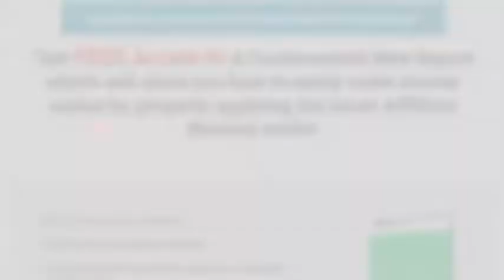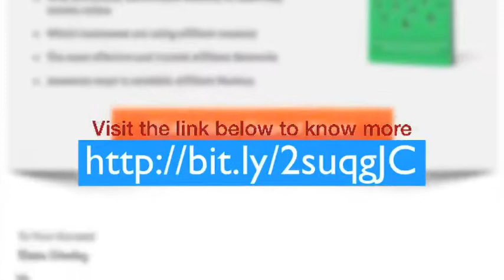Article 8 Part 3